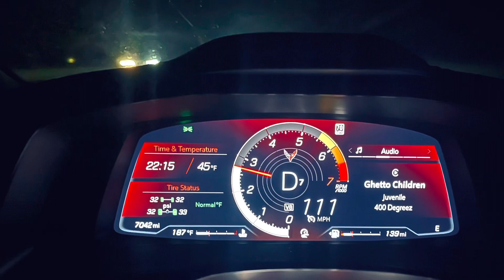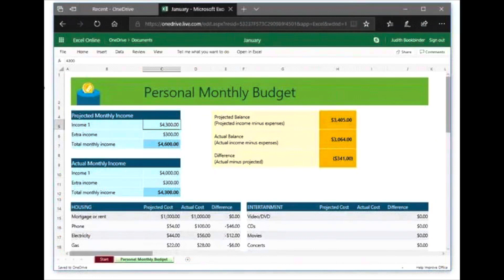Manage money early so you can buy a Corvette and other things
This video is for people who want to develop a money management plan. Plan now buy corvettes and other things later. I use Webull for investing. Here is a link to help you get started.